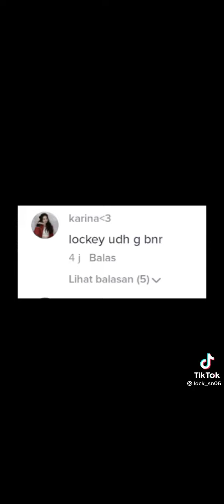gara gara akun trol kita tahu sifat asli seorang fans gimana🙏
don't over pround and don't to be hate If U don't stan in group idol